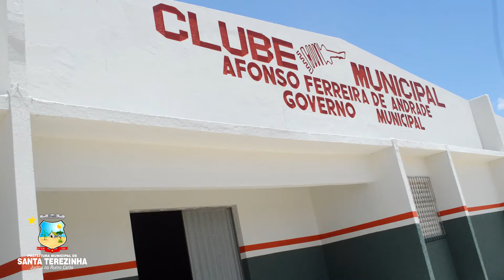Conclusão da Reforma do Clube Municipal.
Santa Terezinha-PE